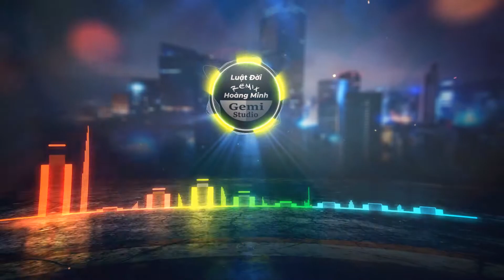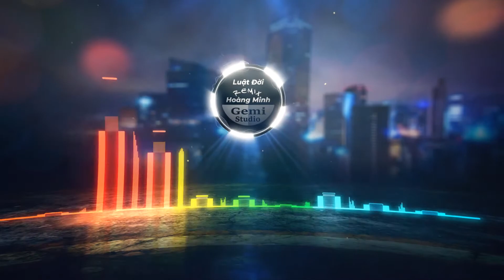Luật Đời Remix - Hoàng Minh | Nhạc Trẻ Remix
Sống sân si đời như ly không đáy. Buông tay về trời đời bỗng hóa hư không!
Bài hát hay và rất ý nghĩa. Chúc các bạn nghe nhạc vui vẻ!